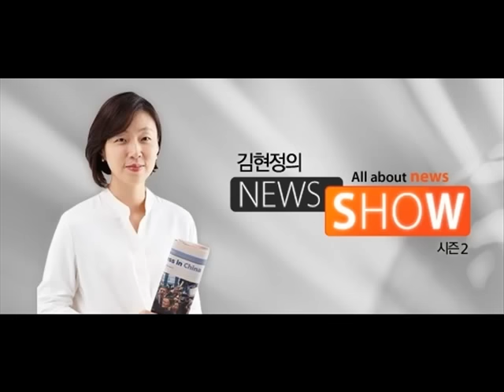CBS 김현정의 뉴스쇼- "30시간 남은 미 대선, FBI는 힐러리의 손을 들었다"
"30시간 남은 미 대선, FBI는 힐러리의 손을 들었다"

■ 대담 : 김동석(미국 시민참여센터 상임이사)